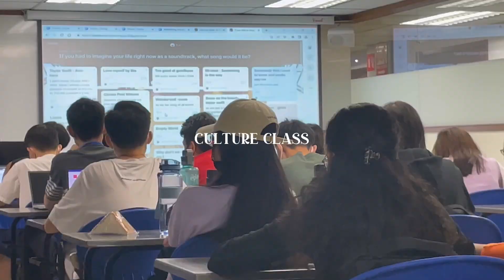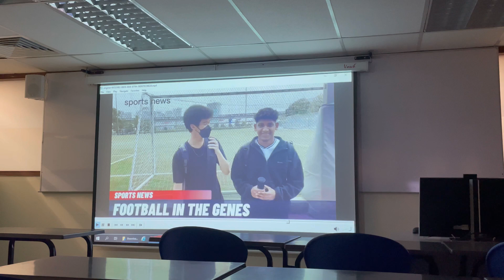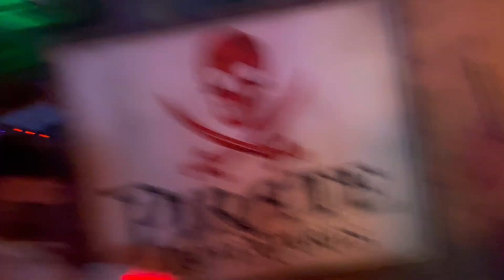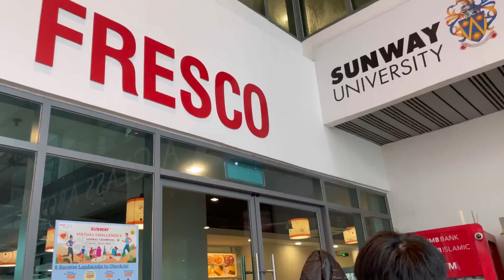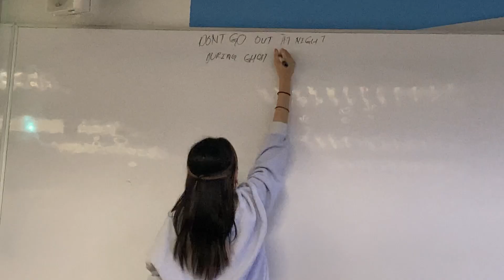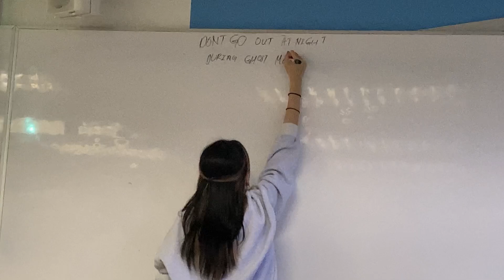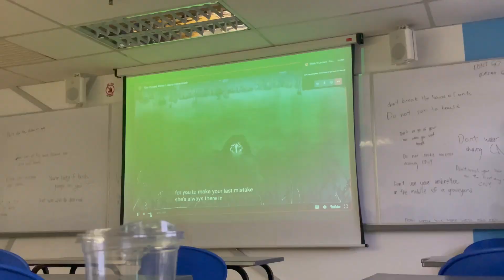Halloweekend (Nights of Fright 8, cosplay as The Nun in school)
✿ social media ✿

deshande1012

-Douyin-
deshande1028

瑄瑄dxannn

Music by Brandon Rosen - If I was in love with you...